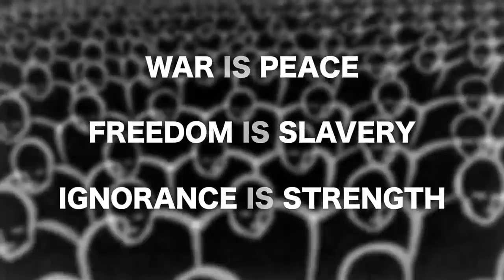A natureza coletivista do Estado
Não faltam romances distópicos que retratam o Estado como uma entidade coletivizadora, responsável por subjugar as singularidades individuais que se perdem em uma uniformidade obediente às demandas estatais. Dentre os mais importantes, podemos citar algumas obras que se destacam não apenas pela qualidade mas pelo reconhecimento obtido internacionalmente: "Anthem" ou" Cântico", de Ayn Rand; "Brave New World" ou "Admirável Mundo Novo", de Aldous Huxley; e 1984, de George Orwell.